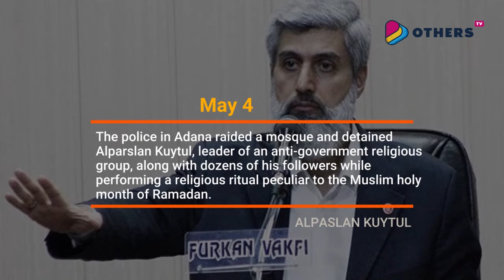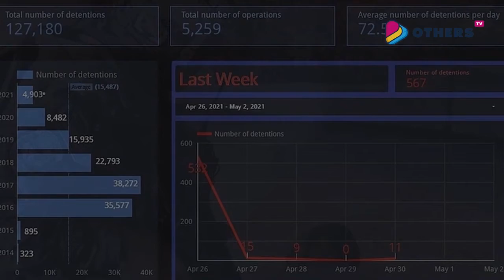TurkeyRightsMonitor Issue 46 is out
Our weekly roundup of humanrights abuses in Turkey